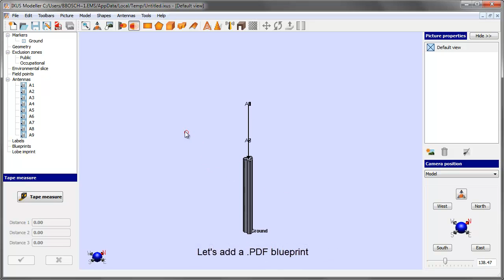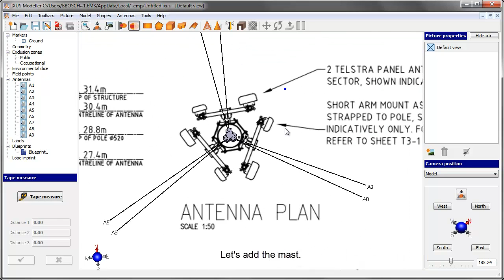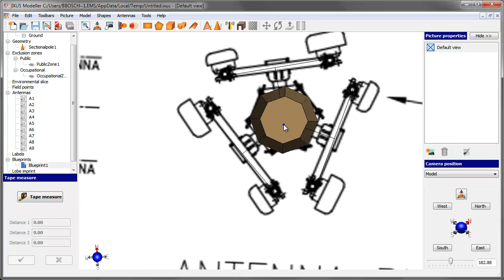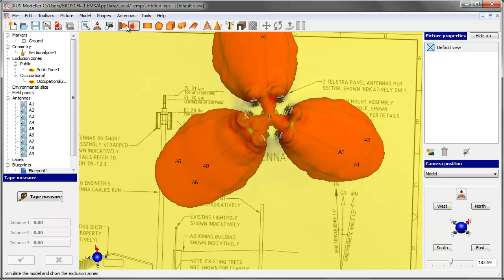Using a blueprint to build a base station mast in IXUS Modeller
This video demonstrates how to build a basic mast importing a blueprint .PDF document as reference.  The blueprint is scaled, rotated and placed on the ground level and the mast is created from the top view.  Height dimensions can be read from the document and the relative positions and orientations of the objects can be clicked in 3D view.  Antennas are then snapped to the mast and the occupational and public exclusion zones can be simulated.